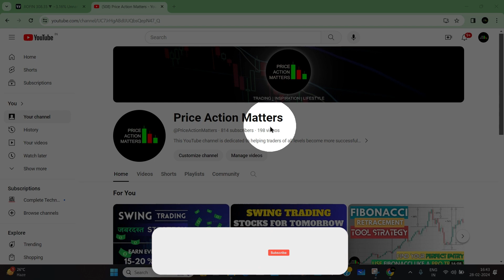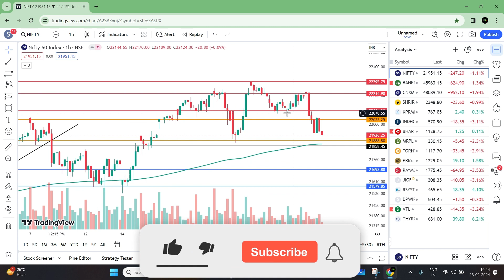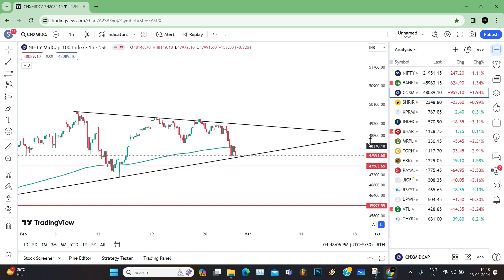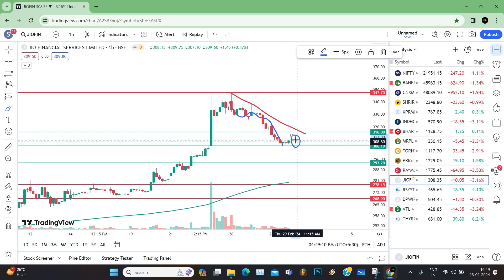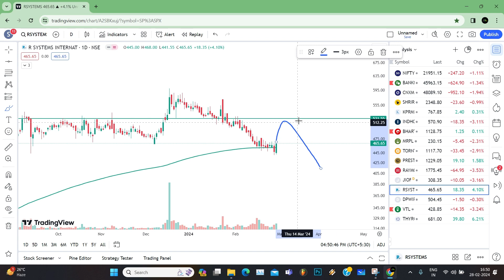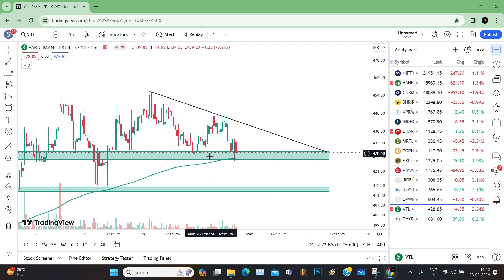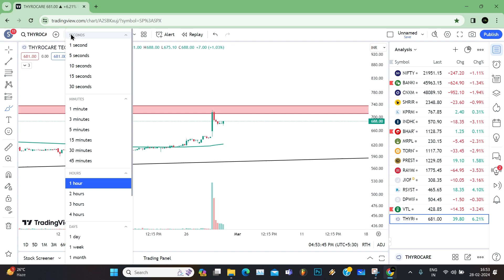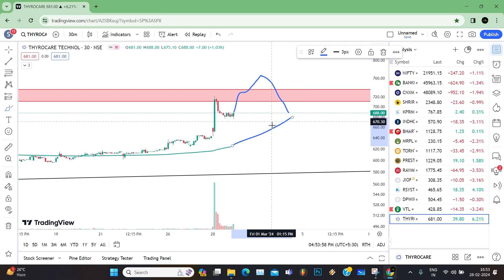Best Swing Trading Stocks For Tomorrow | RSYSTEM | DPWIRE | VTL | THYROCARE💥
A detailed analysis of swing trade stocks for tomorrow i.e. | RSYSTEM | DPWIRE | VTL | THYROCARE . I have tried to explain how to take good opportunity for buy side and the psychology behind this.